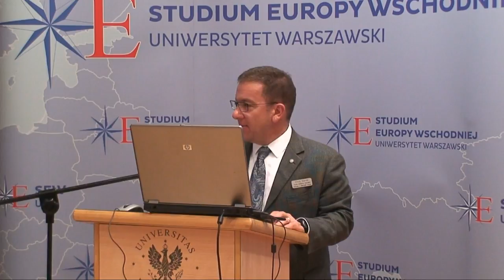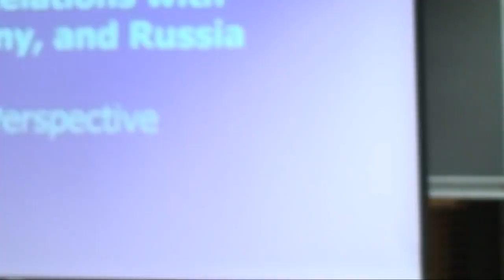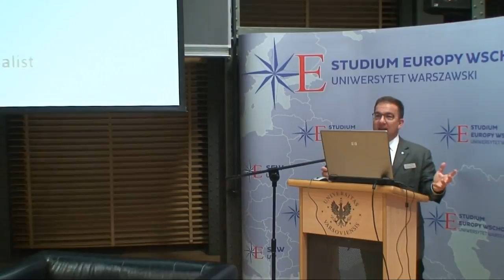WEEC 2018 - Poland`s relations with USA, Germany and Russia. A 2018 perspective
"Poland`s relations with USA, Germany and Russia". Marshall Center Poland Alumni Outreach Networking Event. Participants: Ralf Roloff, Matthew Rhodes and Igor Zevelev.